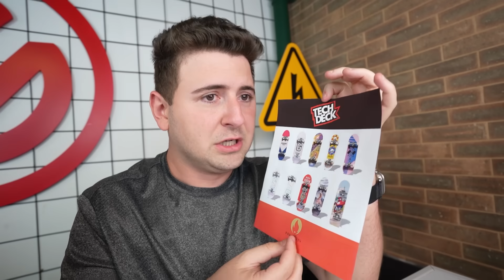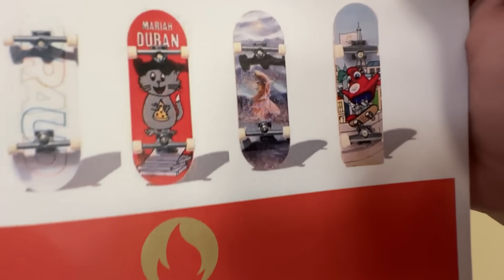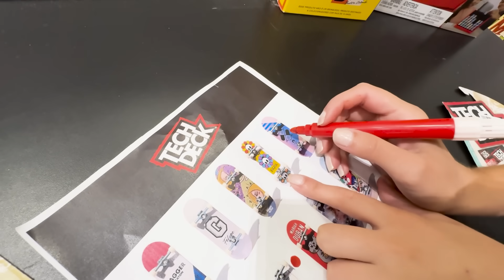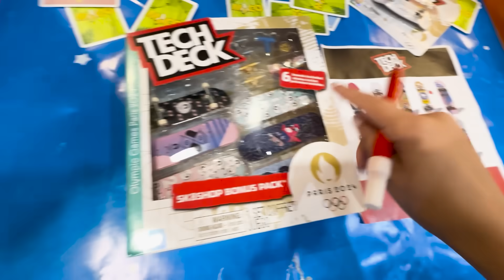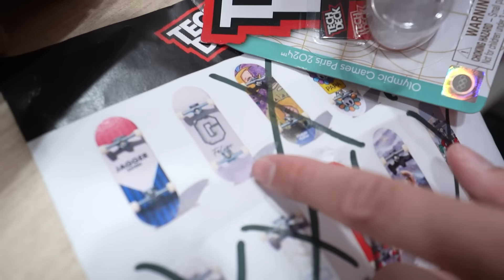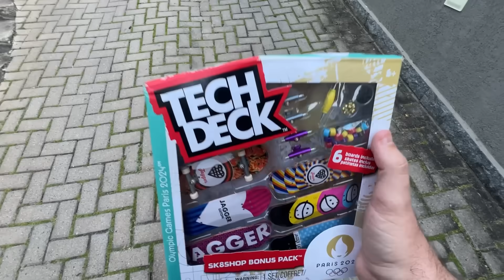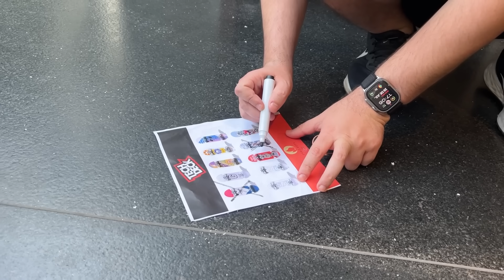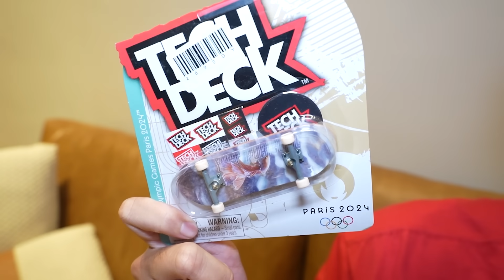COMPLETEI O KIT DE TECH DECK RAROS DAS OLIMPÍADAS DE PARIS!